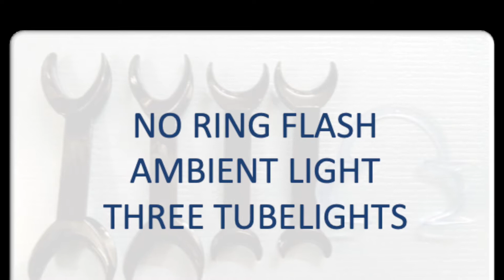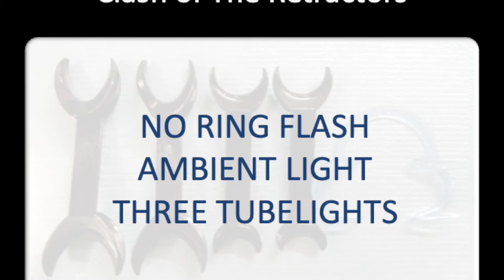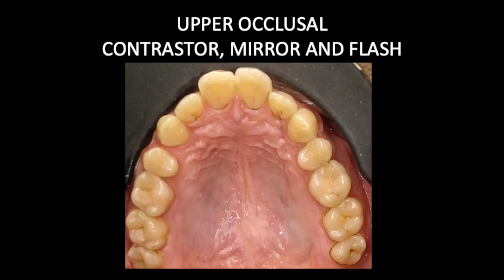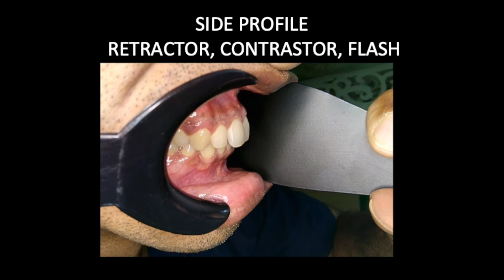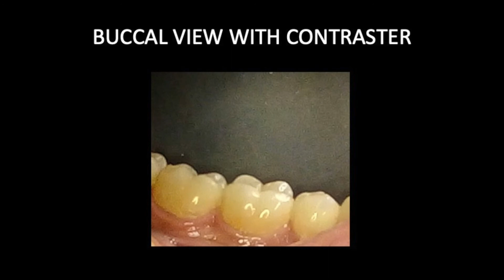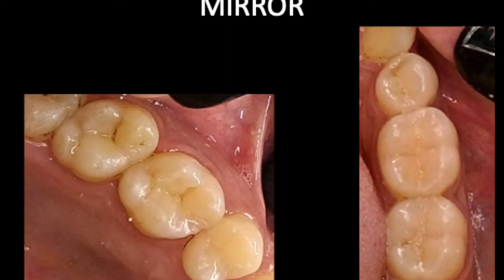MOBILE DENTAL PHOTOGRAPHY - Part 2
A video showcasing various positions for the patient and dentist while taking dental photos
It also throws light on the actual resulting photos that one can get using a mobile phone as a camera

Photos were taken on a Nokia 3
DOP: Dr Ayisha
Voice over: Dr Yohan Chacko
Editing: Studio 17